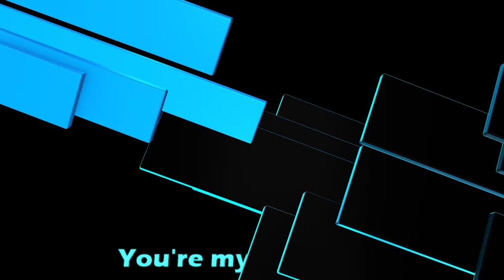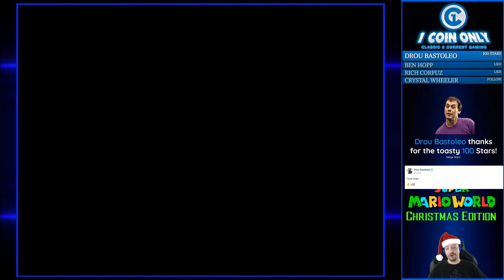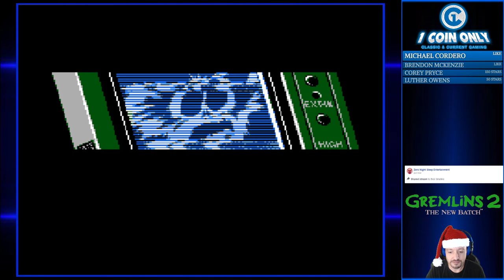The 12 Games of Christmas!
D-Wayne - 5 PM EST

Die Hard Arcade (Saturn)
How the Egg Man Stole Christmas (Genesis)
Super Mario World Christmas (SNES)
Sonic 2 Modern Christmas (Genesis)
Gremlins 2 (NES)
Daze Before Christmas (SNES)

1 Coin Only  - 10 PM EST

Batman Returns (SNES)
Mario 3: Princess's Present Panic (NES)
Snow Bros (Arcade)
Super Mario Bros 2: Christmas Edition (NES)
Die Hard Trilogy (PS1)
Santa Clause Saves the Earth (GBA)